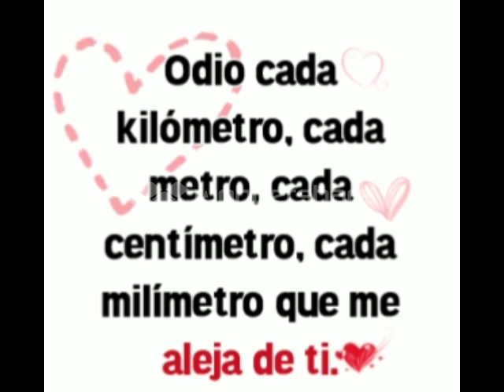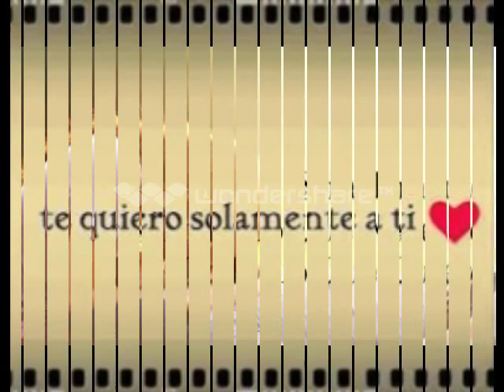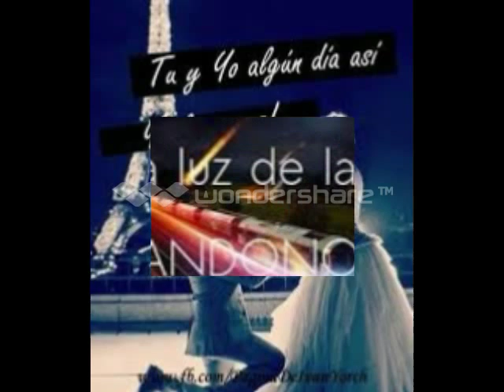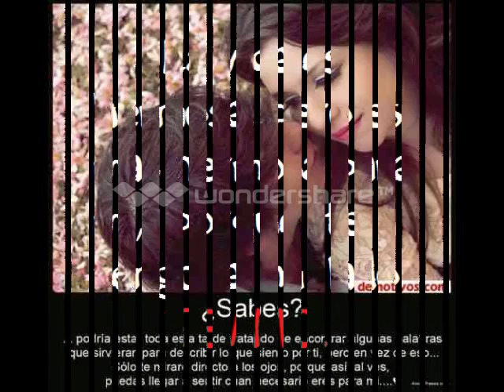Liizz Y Smith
Aww ' w ' THU MI LIIZ MI HERMOZHURA THE AMOOOO MI Z'POSITHA!!!